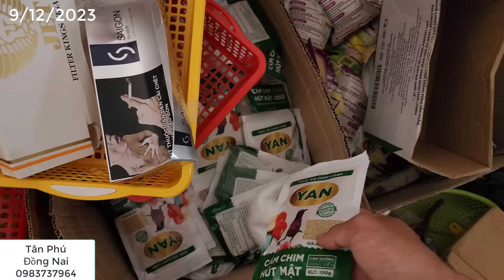Chim Hút Mật Các Loại Ngày 9/12/2023 | Sting, Nepal, Ngực Lửa, Đà Lạt...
- Chuyên các dòng hút mật chất lượng cao tùy theo mùa, các loại chim hút mật tại việt nam như 5 màu, 7 màu, xác pháo, họng đen, tía ô, đà lạt, ngực lửa. tùy mùa.
-Các loại cám cho hút mật gồm có Lê Thịnh và Yan , đầy đủ các loại dưỡng, hót.
- Giá Cước Vận Chuyển Khi Mua Chim :
-Các tỉnh giáp ranh Đồng Nai 50k
-Các Tỉnh Miền Tây 100k
-Các tỉnh Tây Nguyên 100k
-Các Tỉnh Tây Ninh, Bình Phước 100k
-Các Tỉnh Từ Bình Thuần Đến Đà Nẵng 100k
-Các Tỉnh Từ Huế, Quảng Trị... đến Nghệ An, Thanh Hóa, Nam Định... 200k
-Các Tỉnh Hà Nội, Hải Phòng, Quảng Ninh, Nam Định, Hải Dương... 250k
-Giá trên áp dụng khi mua 1 con, khi mua từ 2 con hoặc nhiều hơn sẽ được giảm giá tùy vào số tiền nhiều ít.